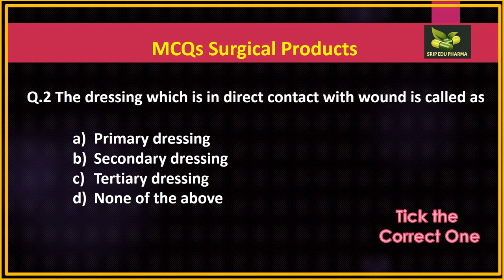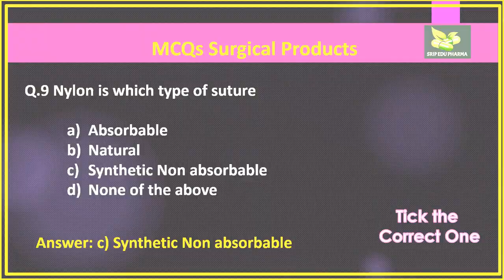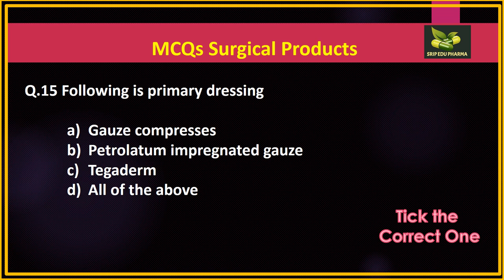MCQs Surgical products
This video contains MCQs of Surgical products. of Pharmaceutical Technology.